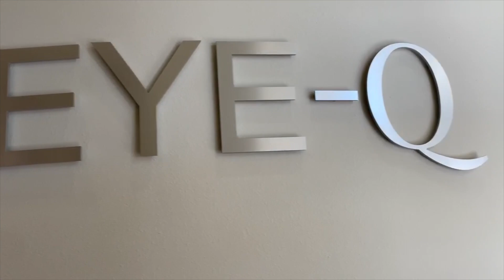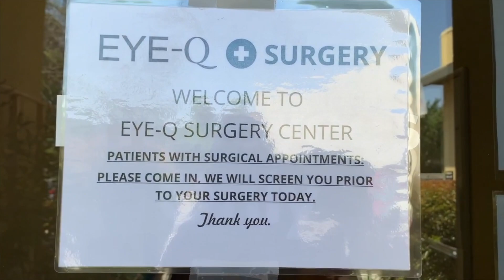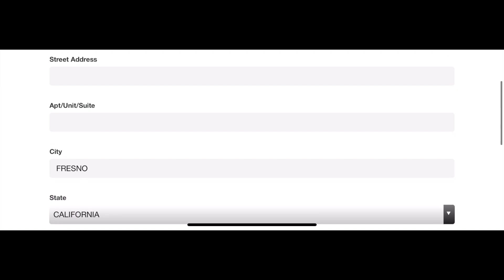Embracing Change @ EYE Q Today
We're committed to keeping our patients and staff safe. Here's how we are adjusting procedures in order to meet all CDC guidelines.